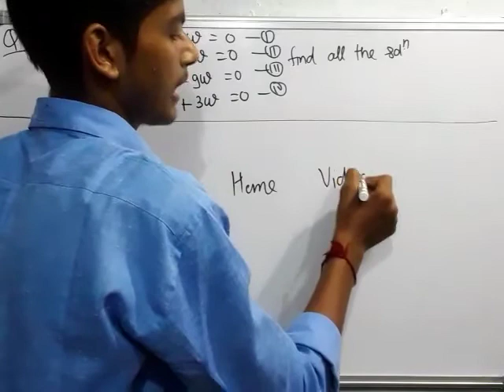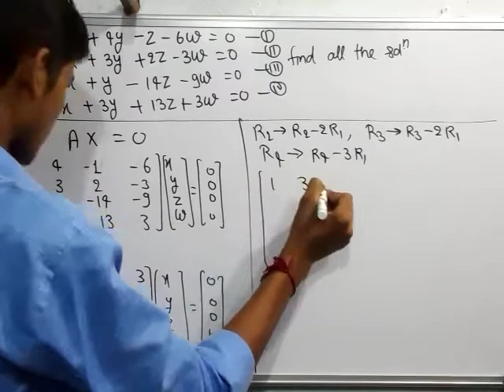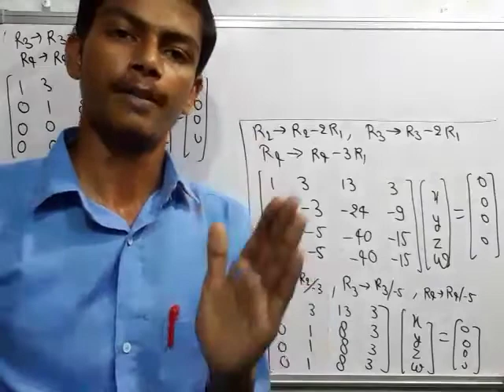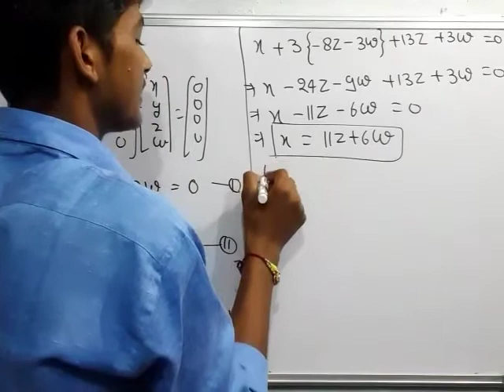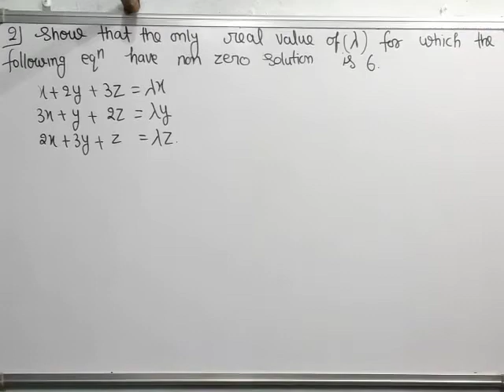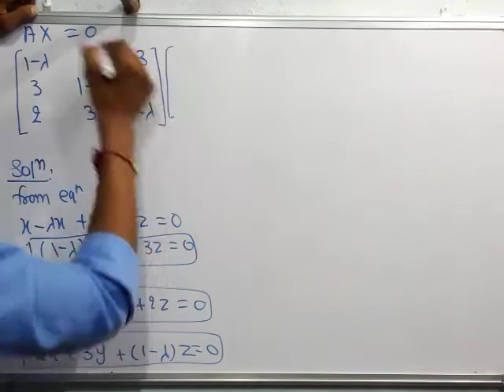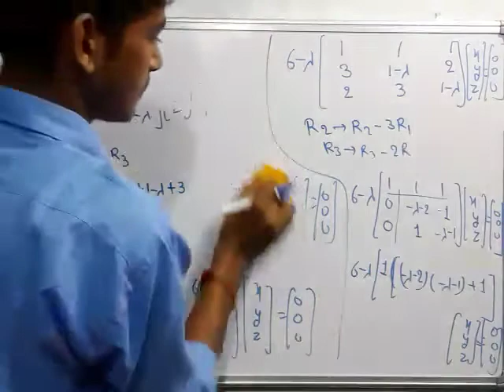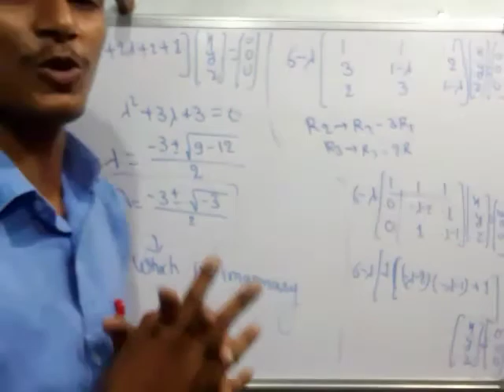Application of Matrix # 06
Teach Stream
Teach Stream Vivek Sir
teachstreambsc For Admission Whatsapp Now

✓ Join Telegram Channel: For finding
PDF NOTES.